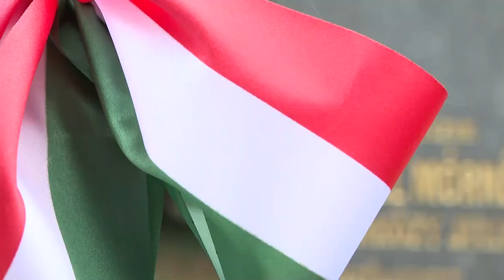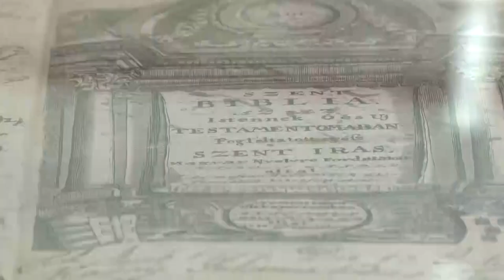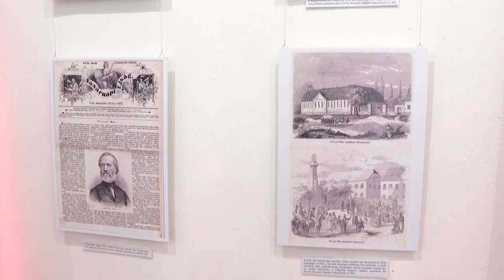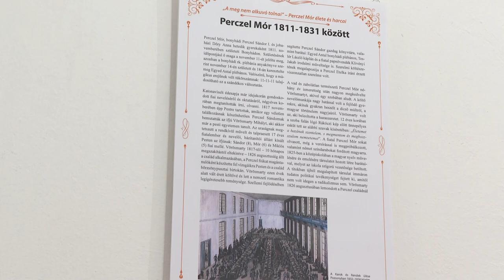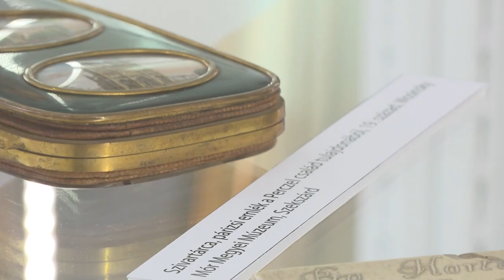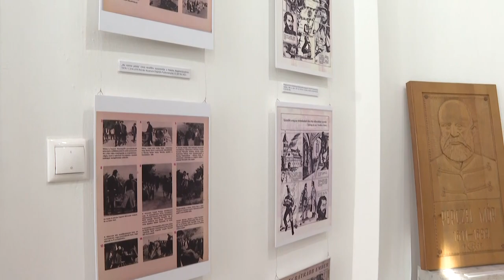Bonyhádi Napló 20221007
Bonyhádi Napló

Az időseket köszöntötték Bonyhádon
Tovább zöldül a Fáy lakótelep - lakossági fórum, Bonyhád
Kiállítás nyílt Perczel Mór életéről a Völgységi Múzeumban - Bonyhád
Az aradi vértanúkra emlékeztek - Bonyhád